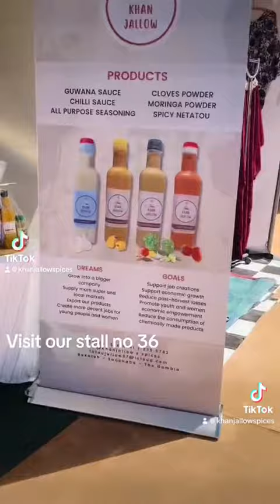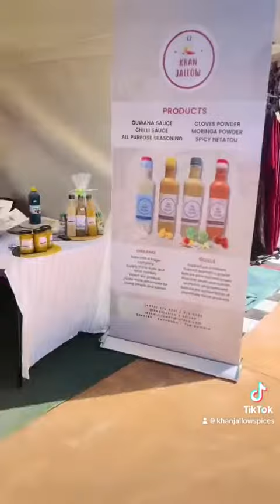8 December 2023